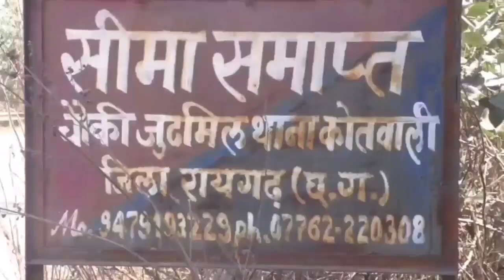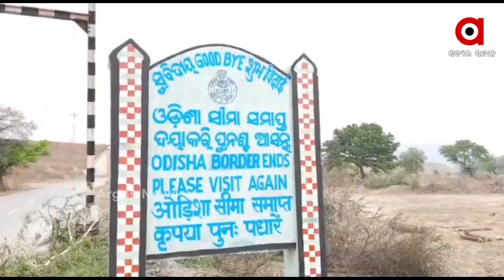ଜୀବିକାକୁ ପର କରି ଗାଁକୁ ଫେରୁଛନ୍ତି ପ୍ରବାସୀ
କରୋନାର କୋପକୁ ବଳିଗଲାଣି ପ୍ରବାସୀଙ୍କ ଟେନସନ । ପ୍ରଥମ ଲହର ପରି ଏବେ ଦ୍ୱିତୀୟ ଲହରରେ ବି ରାଜ୍ୟକୁ ଛୁଟୁଛି ପ୍ରବାସୀଙ୍କ ସୁଅ । ଦିଲ୍ଲୀ, ସୁରଟ, ଛତିଶଗଡ ଭଳି ହଟସ୍ପଟରୁ ପ୍ରତିଦିନ ଶହ ଶହ ପ୍ରବାସୀ ଓଡିଶା ଫେରୁଛନ୍ତି.